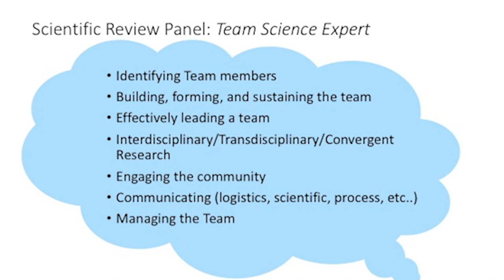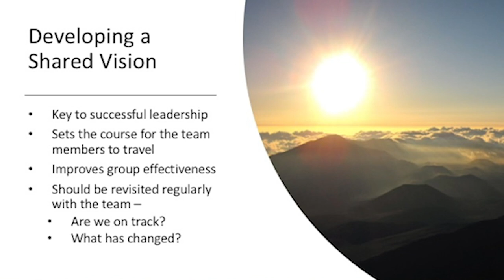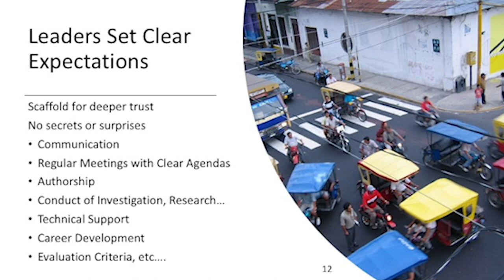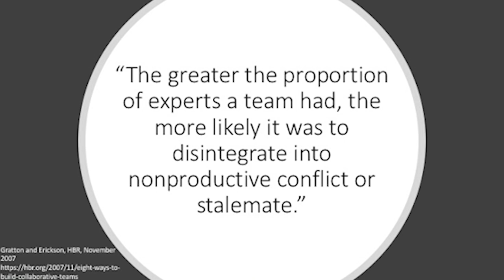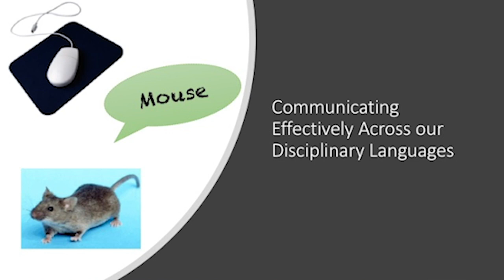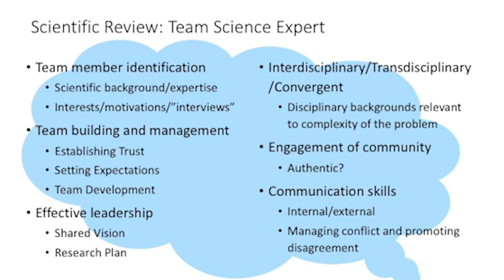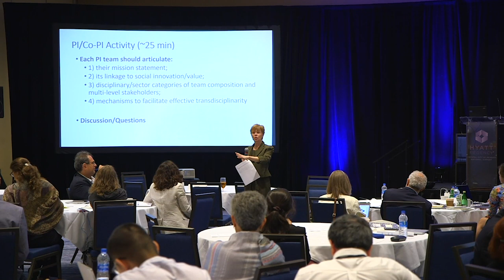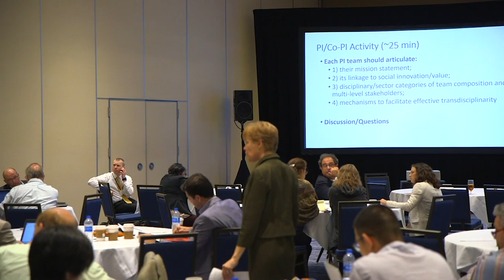Bringing it all together for Successful Convergence Research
What are the elements that bring teams together and contribute to successful team functioning—and what are the elements that get in the way and can impede team success? In this presentation, team science expert L. Michelle Bennett provides advice and insights on how researchers can build and manage successful convergent research teams. Bennett touches upon specific topics including: grant proposal preparation; key processes that enable team success; the phases of team development; the importance of forming diverse teams; the mutual learning approach to smart teams; and the skills of effective leaders.
Speaker: L. Michelle Bennett, Director of the Center for Research Strategy, National Institutes of Health (NIH)
This talk was presented at the 2018 Accelerating Engineering Research Center Preparedness Workshop on October 2, 2018. This workshop was supported by NSF award EEC-1748840, NSF Engineering Education and Centers: Stewarding a Community of Scholars, Leaders, and Innovators.